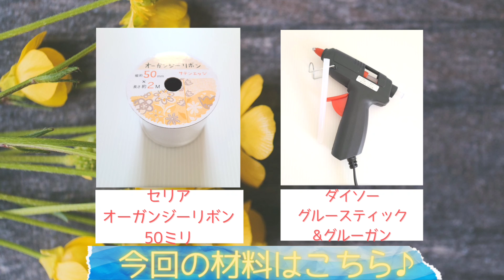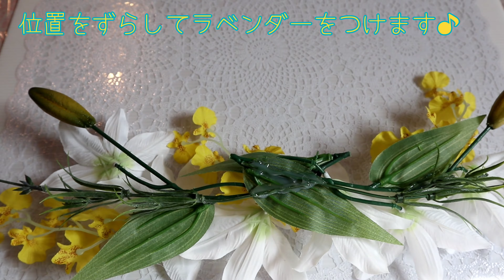【100均DIY】ユリのスワッグの作り方♪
ユリ、ラベンダーなどを使ったスワッグです♪

グルーガンで簡単に作れます♪